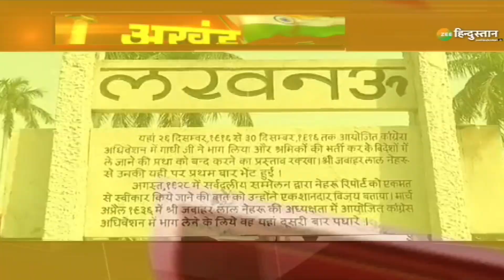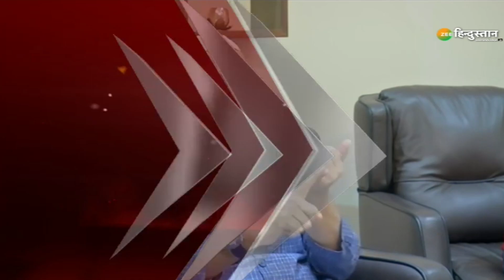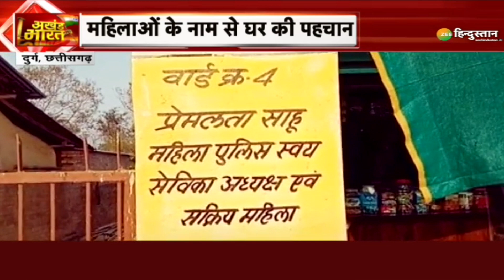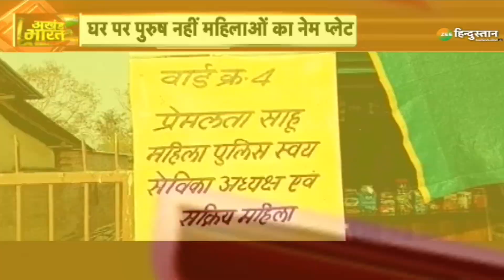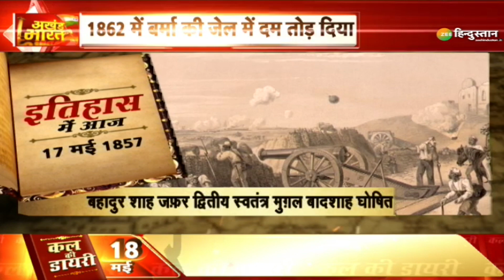Akhand Bharat: Jitan Ram Manjhi के सवाल पर Nitish Kumar ने साधी चुप्पी! | Rajya Sabha | JDU | BJP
Bihar के पूर्व CM Jitan Ram Manjhi ने CM Nitish Kumar से आगामी Rajya Sabha चुनाव में सीट की मांग की तो नीतीश कुमार ने चुप्पी साध ली. इसे लेकर बिहार के सियासी गलियारे में एक चर्चा जोरों पर है कि क्या NDA Alliance में सबकुछ ठीक नहीं है.

About Channel